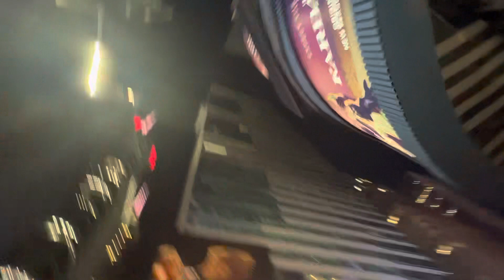A beautiful night at Times Square 42nd St.￼￼